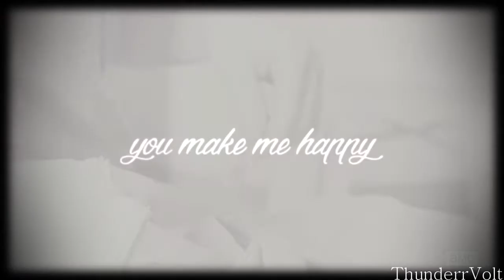Beth Greene || You Are My Sunshine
I miss Beth already. She was so sweet, kind, caring and strong.
She was everyone's sunshine. And now she's gone.
I'm honestly so upset about her being killed off. She was getting so much development this season, she was getting so much stronger, and then they just kill her. She already was a great character, but she could've been so much more. I'm just really upset. I loved her a lot. She added a bit of hope and light to the show. I'll definitely miss her a lot.

Sorry that this isn't all that great. I'm finding it harder and harder to edit. I have no motivation and whenever I do open up Vegas and start to edit, I get discouraged that my editing's not good enough and then just quit. But I really wanted to make a little video for Beth so I kinda just forced myself to do it and well... here's the end product. Even though it's not that great, I still hope that you all enjoy it!

Also, please if you dislike Beth, don't leave any comments saying how you don't like her and how you're glad she's dead. I love Beth a lot and it's fine if you dislike her, but seriously, keep it to yourself. I don't want to read hate comments on my video about a character that I like. Thank you.